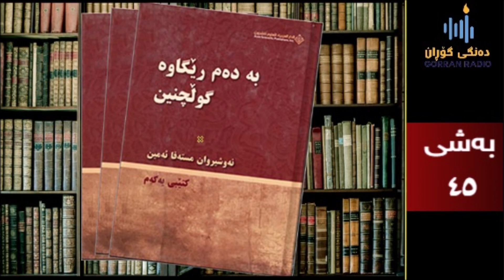کتێبی دەنگی ' لە کەناری دانوبەوە بۆ خڕی ناو زەنگ ' بەشی ٤٥ و کۆتایی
خوێندنەوەی : کاوان کەریم
کاری دەنگ : هاوکار ئەحمەد
مۆنتاژ : بڕوا حەمە